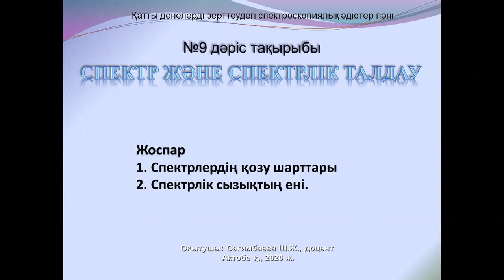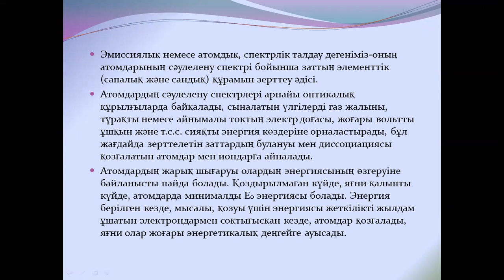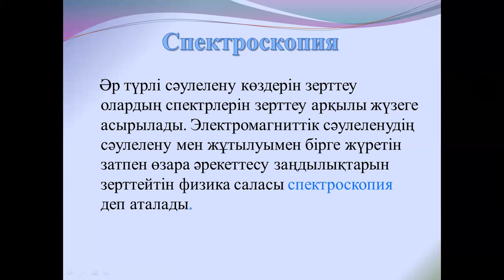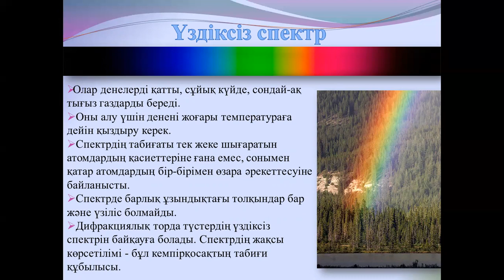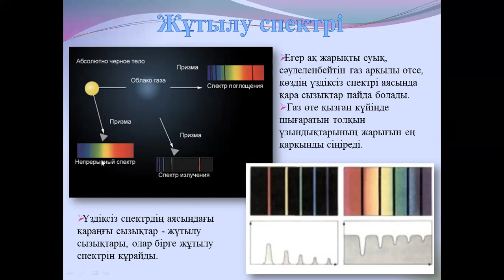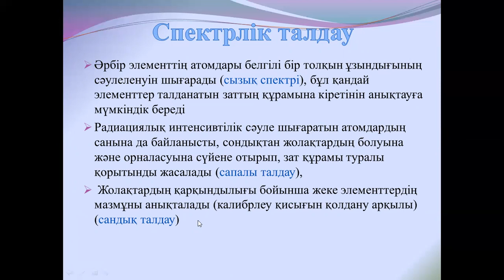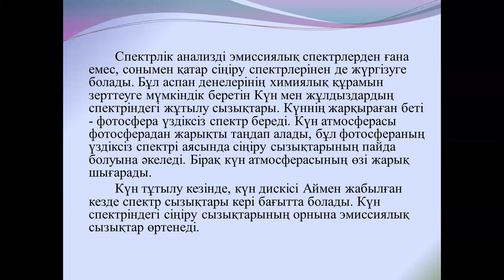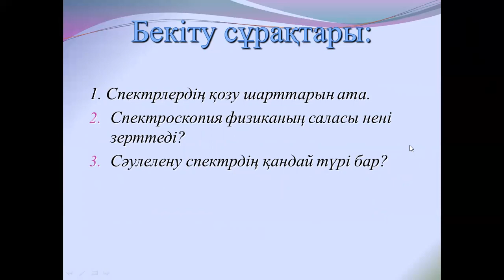№9 Қатты денелерді зерттеудегі спектроскопиялық әдістері